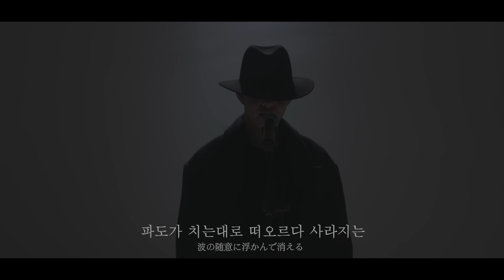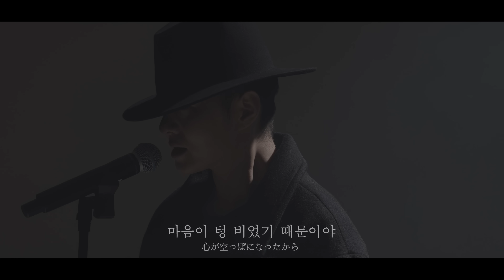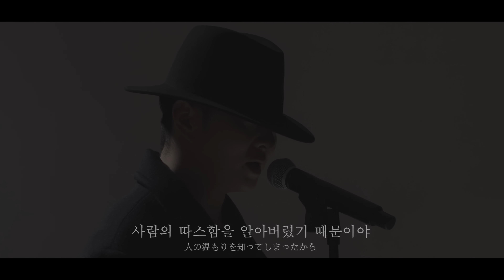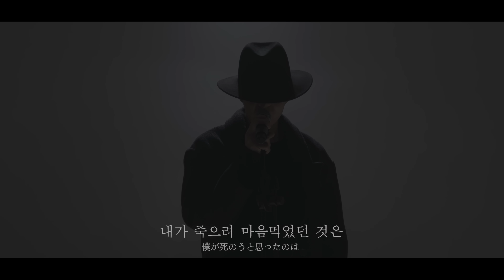이창섭 (LEE CHANGSUB) - '僕が死のうと思ったのは (내가 죽으려고 생각한 것은) / amazarashi (Cover)' [너멜되 #2]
이창섭 (LEE CHANGSUB) - '僕が死のうと思ったのは (내가 죽으려고 생각한 것은) / amazarashi (Cover)' [너멜되 #2] [ENG]